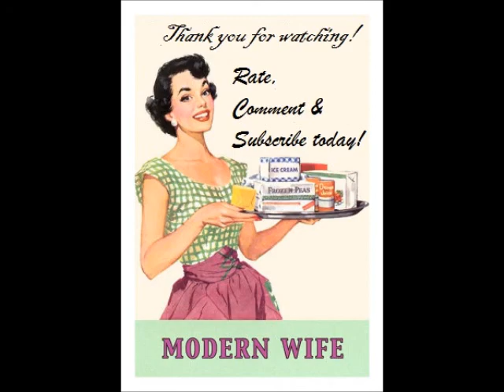What I Love About You TAG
Wanted to do a shout-out vid and this seemed a good way to do it! Just 'cause you're not in here doesn't mean I don't love you! :) OH - and I tag YOU to do it too!